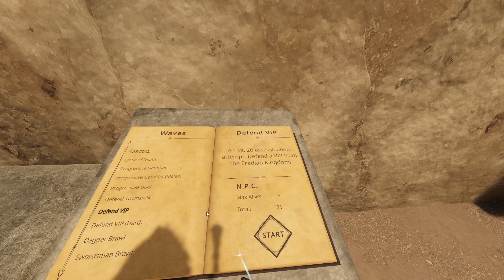b&s again,(i freekin love dis game)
top down view at somwhere at the end